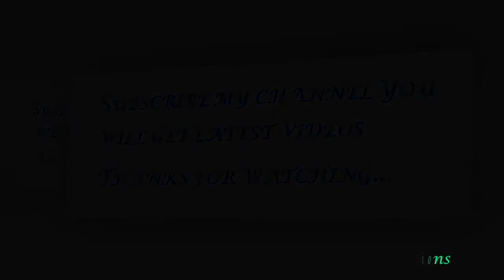Different Types Of Drop Earrings Models || stylish dangle Earrings Models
Real Drops Earring  designs, ruby Drops Earring models, diamond earrings designs with price,
diamond earrings designs with price
diamond earrings designs images
wire wrapping tutorial
jewelry tutorial
wire jewelry tutorial
wire wrapping video
Earrings (Consumer Product)
Wirework
Drop earrings
Wirework drop earrings
Easy wirework drop earrings
Handmade jewellery
DIY jewellery
Do It Yourself (Hobby)
Hobby (Interest)
Gemstones
Gemstone (Rock Type)
Macrame
Handmade jewellery
jewelry tutorial for beginner
Jewellery (Industry)
filigree drop earrings
how to make easy and elegant jewelry
how to make easy earrings
filigree bead cones
handcrafted
jewelry tutorial
gemstone earrings
how to make gemstone earrings
heart briolettes
tear drop beads
how to create wrapped wire loops
how to wire wrap gemstones
how to wire wrap briolettes
how to make gemstone jewelry
drop earrings
dangle earrings
wire wrapped earrings
wrapped wire loops
beadaholique
jewelry making supplies
how to make jewelry
beading supplies
jewelry tutorial
genuine leather
flower, Gold Earrings Online,Latest Designs at Best
,Latest Long Chain Gold Ear Cuffs Earrings
Ear Cuffs Earring Jewellery Design
Ear Cuffs Earring Jewellery designs
Attractive Ear Cuffs With Jhumkas Gold Plated
Gold Ear Cuffs Designs
Antique Gold Stud Cum Ear Cuff Earrings
EAR CUFF JEWELLERY DESIGNS , ROUND TEXTURED CIRCLES EARCUFF , GOLD
latest & simple cuff earrings models
New Model gold ear tops designs& fashion ear cuff earrings designs.
Indian Ear Cuff diamond and Gold Earrings
GOLD & DIAMOND EAR CUFF COLLECTION ,
 LATEST DESIGNER EARCUFFS
Latest Ear Cuffs Earring Jewellery Design Fancy Earcuffs
Latest Ear Cuffs Earring Jewellery Design
Indian Ear Cuff Gold Earrings
Ear Cuff Jewelry - Express Your Style with designer Ear Cuffs
Latest Fashion Ear Cuff Earrings - Gold Ear Cuff Earrings
Trendy Long Chain Cuff Earring
Trendy Designer Earrings Jewellery Collections  Designer Earrings Jeweller
Beautiful Peacock Earcuff Jhumka. Trendy Ear Cuff Earrings.
trendy Long Chain Link Ear Cuff Earrings New Arrivals
Cuff Earrings On-trend Jewellery Marble, Rose Gold, Open-front , Midi Rings, Cuff
1 Gram gold with CZ stones Women Ear Cuff Earring
 Earrings With Jhumka Trendy Pretty Designs
Golden Tassels Ear Cuff /bow stud with chain linked ear cuff
New Arrival Ear Cuff Earrings Designs Collection
Trendy and stylish ear cuff design
Antique Gold -Precious Metal Cuff Earrings For Women different colors, patterns,
Emerald Gemstone Shaped Gold Earring
MY JEWELRY COLLECTIONS - Ear Cuffs,Harms,Rings,Diamond,Jhumkas
Gold Ear Cuff/Long Kaan Jhumke Designs
Earrings
Diamond Drop Ear Cuffs - A pair of Diamond Earrings  Latest Diamond Jewellery
Cuff Earrings Designs - New Arrival
Anmao Jewelry 1 Pair 18k White Gold Plated Ear Cuff Stud Earrings
Ear cuff Earrings
Elegant Ear Cuffs by Fiona 2017
Fashion Retro Gold/Silver Lizards Ear Cuff Earrings Super Cute Crystal Clip On
Attractive Retro Crystal Ear Clip Butterfly Flower Gold Ear Cuff Stud Earring
Latest Antique Gold Stud Cum Ear Cuff Earrings
Punk Rhinestone Leaf Earring Clip Ear Cuff Silver Gold Plated
Anmao Jewelry 1 Pair 18k White Gold Plated Ear Cuff Stud Earrings Ear Cuff Jewelry Cuf
Top 10 Best Women's Fine Ear Cuffs & Wraps
Ear Cuffs Gold Diamond Models  Gold ear cuff Stylish Ear Cuffs Designs
Ear Cuff Earring Silver & Gold Designs
Latest Ear Studs And Ear Cuffs Collection
Ear Cuff Earrings Designs
jhumkas
latest gold jhumkas designs
gold jhumkas designs
Latest Gold Ear rings Jhumkas
Ear Cuffs
Attractive Ear Cuffs With Jhumkas
Gold Plated
Jhumka Earrings
EAR CUFF JEWELLERY DESIGNS
ROUND TEXTURED CIRCLES EARCUFF
GOLD  DIAMOND JEWELLERY
diamond jewellery
Silk thread jewellery 2017 - Silk Thread Bangles New Designs
New Arrival Long Chain Link Ear Cuff Earrings
Cute Long Gold Chain Earrings
GOLD  DIAMOND JEWELLERY
Stylish ear cuffs -
How to make ear cuffs
Halo & Co London Fashion Week
DIY Fun With Wire: Ear Cuffs.